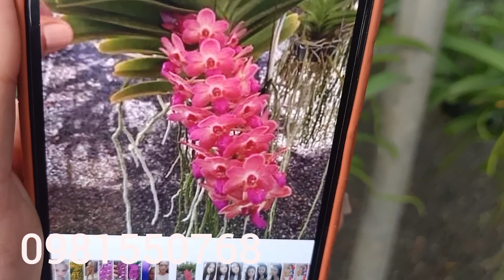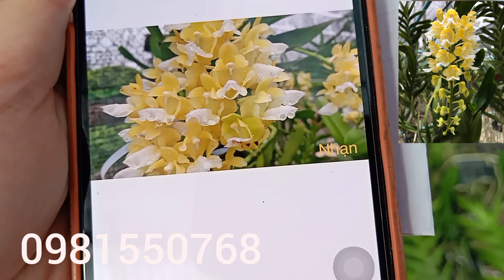Phong lan :Trâu thái nụ -thanh đạm inđô nụ ...đt 0981550768/0817892229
phonglan hoalannamdinh daichau Vườn Lan Cường Thúy đối diện số nhà 1010 trần huy liệu nam định